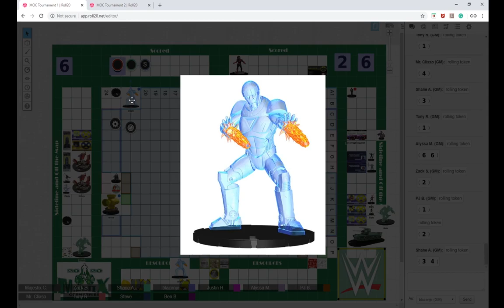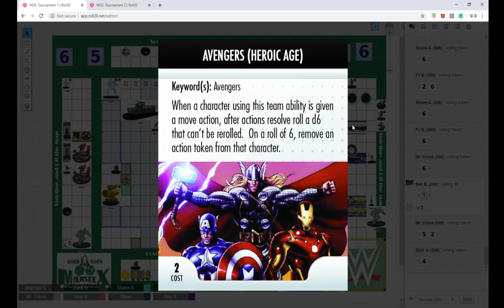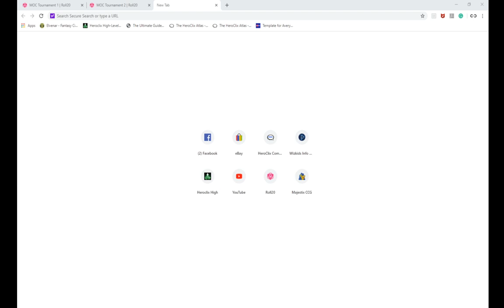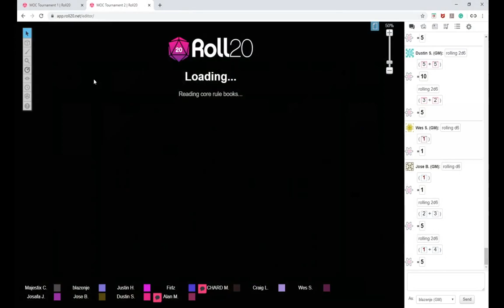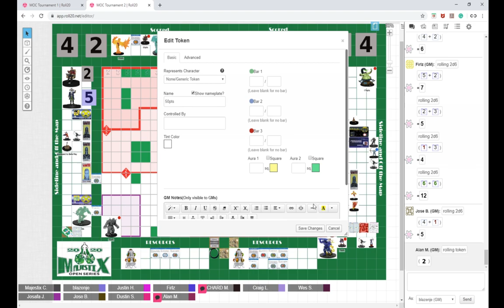MOC (Majestix Online Challenger)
300pt Bronze Age